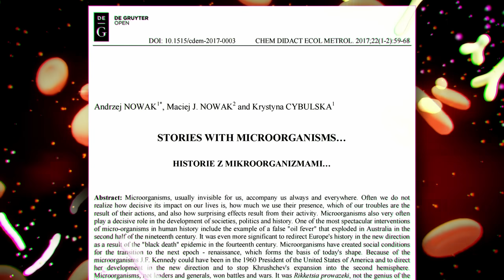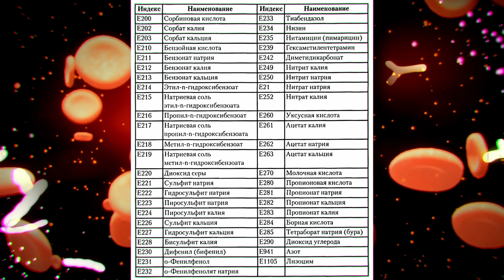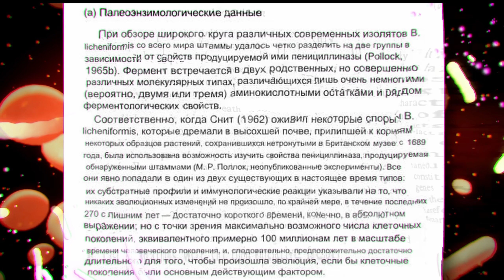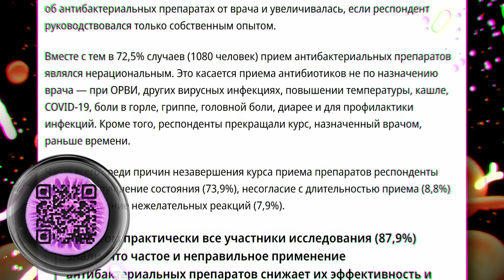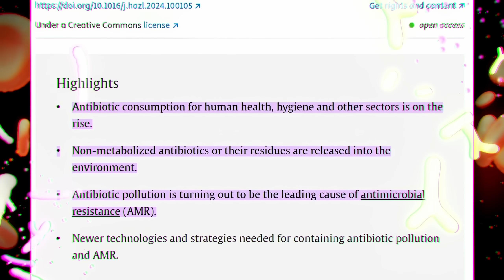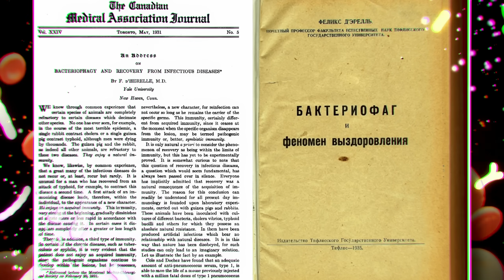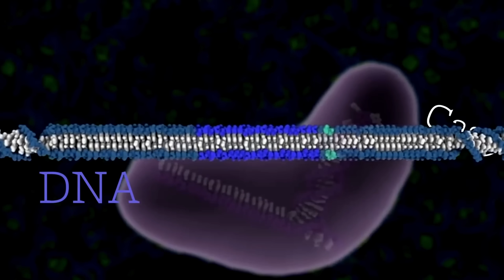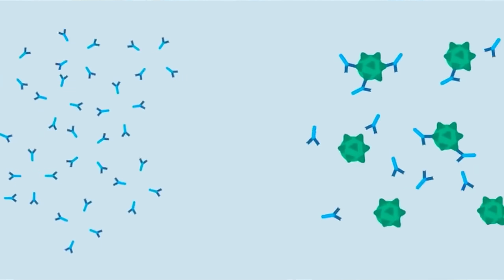Мы создали убийцу человечества...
Супербактерии - бич современной медицины и науки, но об этом мало говорят.
Все это связано с антибиотиками, о которых ходит множество мифов.
Давайте же разберемся со всем этим и что нас спасет?

0:00 Вступление
4:09 История скрытой угрозы
9:11 Ситуация сейчас
16:01 Бактерия наносит ответный удар
18:48 Новая надежда в борьбе с бактериями
26:28 Возвращение микробиоты
27:34 Вывод